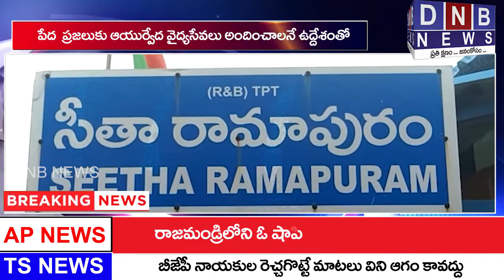సీతారామపురంఆయుర్వేద వైద్యశాలను దామినేడుకు తరలించడం సంహించం : DNB NEWS